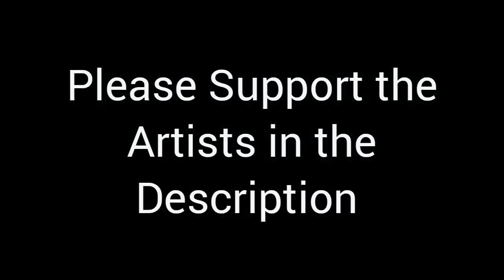Nature Sounds -18 minutes of Tranquil Ocean 🌊🐠🐚[Mixed with Video]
Imagine, floating adrift, released from the shackles gravity... existing peacefully while surrounded by life in all shapes and forms. Let the sounds of the ocean relax your spirit.

If you would like to offer more support to the channel while trying to find more balance and calm in your life: